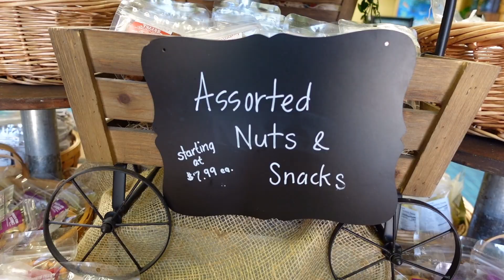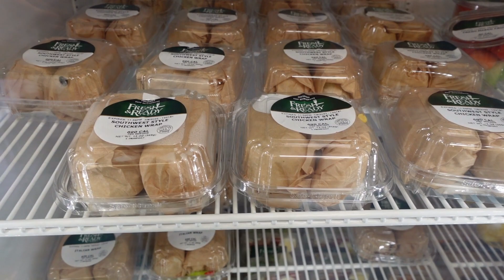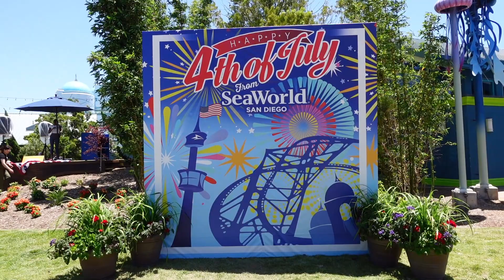Fun Day At SEAWORLD SAN DIEGO With Baby Yoda Fisher - Orcas, New Sea Lion Show, July 4th Weekend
Fisher and I head to SeaWorld San Diego for a day of seeing Orcas, the new Sea Lion and Otter show, and other July 4th weekend fun.

BABY YODA OBSESSION PLAYLIST (All of our The Child videos in one place)

**Please note that the information in my videos and descriptions, such as availability of items and links to find items, is accurate at the time of filming and is subject to change at any time**